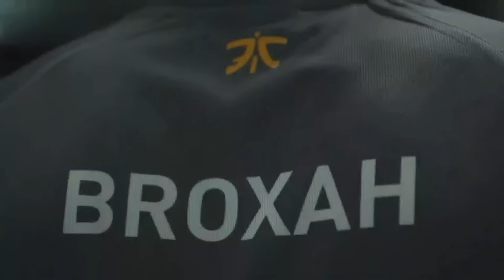H2k vs Vitality - LCS EU Spring Split 2017 - Week 9 Day 3 - League of Legends